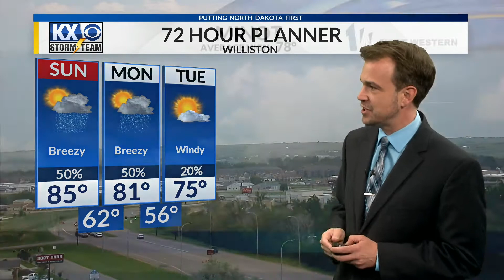Saturday, June 18th, 2022 - KX Storm Team Evening Forecast - Dave Holder